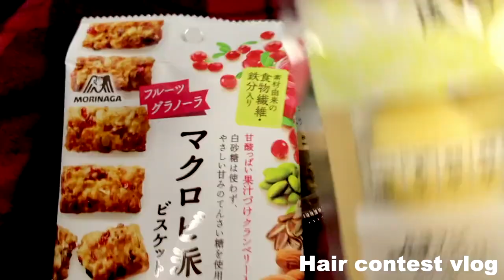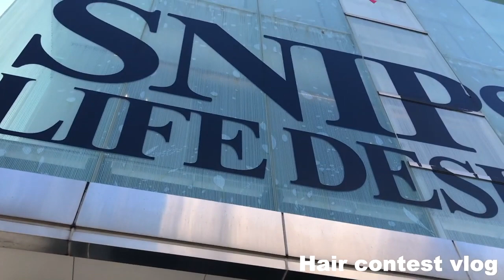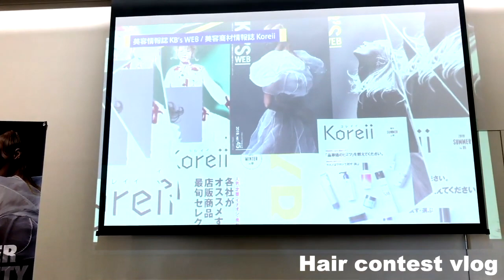NANA CH【Hair contest vlog】ChibiUnity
【Hair contest vlog】
cut modelの1日をお届けします♪
Hairdresser/Haruka Genma
Beauty salon/SNIPS LIFE DESIGN